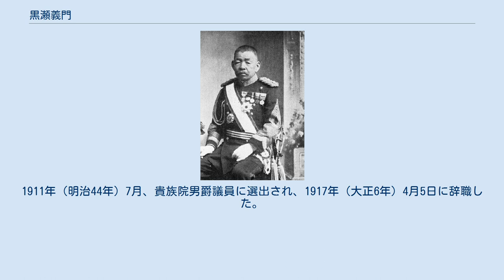黒瀬義門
黒瀬義門 黒瀬 義門（くろせ よしかど、1846年2月24日（弘化3年1月29日） - 1919年（大正8年）9月1日）は、日本の陸軍軍人、貴族院男爵議員。
 備前国岡山城下船頭町（現在の岡山県）出身。
岡山藩士・黒瀬源六郎の長男。
1868年（明治元年）より岡山兵学館で学ぶ。
選抜されて大阪兵学寮青年舎に入り、1872年2月7日（明治4年12月29日）、陸軍少尉に任官。
1878年、砲兵第4大隊第2小隊長として第2旅団に編入され西南戦争に従軍。
1885年（明治18年）6月、野戦砲兵第6連隊長となり、1888年（明治21年）5月、陸軍砲兵射的学校長へ異動し、同年11月、砲兵大佐に昇進した。
 1893年（明治26年）4月、陸軍砲工学校長に就任。
1894年（明治27年）9月、第2軍砲兵部長となり日清戦争に出征。
1895年（明治28年）4月、陸軍少将に進級した。
 1895年（明治28年）7月9日、砲工学校長事務取扱となり、同月22日、野戦砲兵監へ異動。
次いで要塞砲兵監に就任し、1901年（明治34年）5月、陸軍中将に進むが、翌年5月に休職した。
 1904年（明治37年）2月、台湾守備隊司令官に発令され日露戦争を迎えた。
同年11月に休職。
1905年（明治38年）6月、留守第7師団長として復帰したが、1906年（明治39年）5月に休職し、翌年3月2日、予備役に編入された。
1908年（明治41年）4月1日、後備役となる。
1913年（大正3年）4月1日に退役した。
 1907年（明治40年）9月21日、日清・日露戦争での功績により男爵を叙爵し華族となった。
1911年（明治44年）7月、貴族院男爵議員に選出され、1917年（大正6年）4月5日に辞職した。